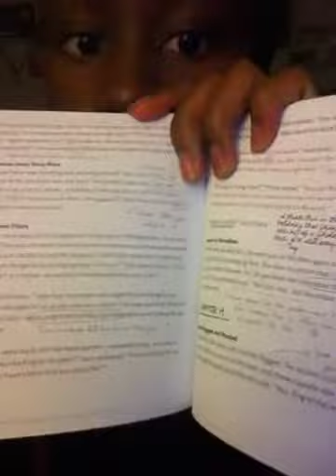The Gospel is foolishness to those who are perishing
About God's grace and mercy